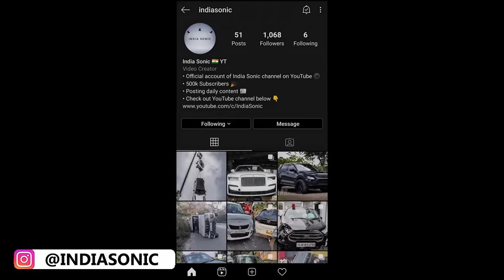When HATCHBACK Car go Off-Road | Power of Swift, Altroz & i20 ! ! !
Hey guys, in this video I've shown you Off-Road Capabilities of Maruti Suzuki Swift, Tata Altroz & Hyundai i20. Enjoy :)